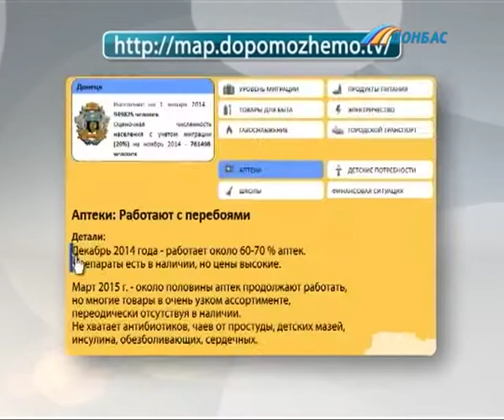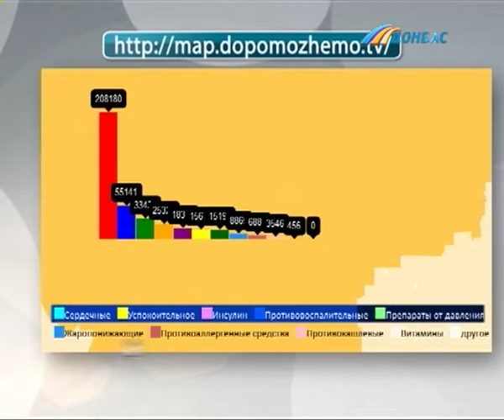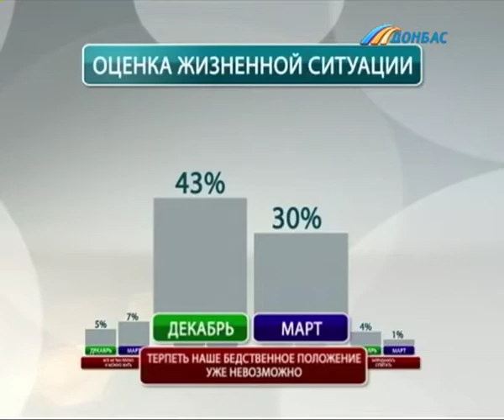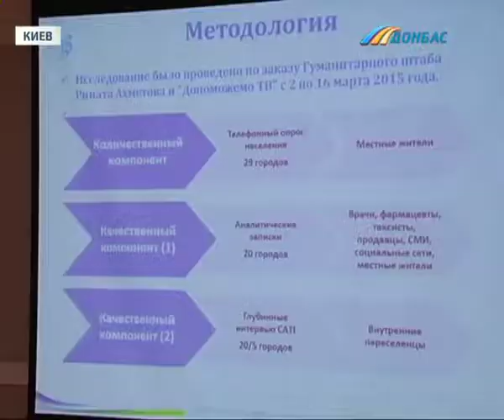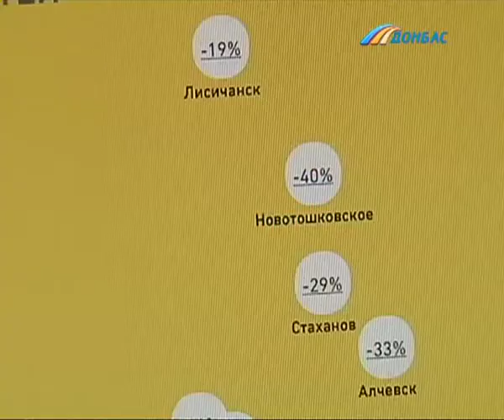Карта потребностей Донбасса. Оформление гумгрузов :: Всем миром